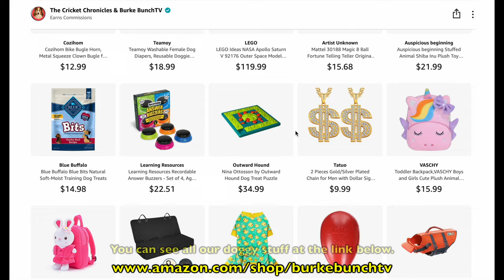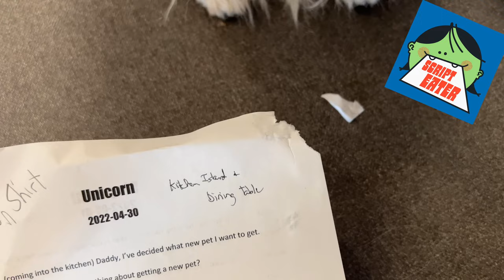"I want a NEW PET!" 🦄🐶✏️🌈 a hilarious Biscuit Talky on Cricket "the sheltie" Chronicles e195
Biscuit has BIG plans for a new pet!  "Dear Santa. I want a UNICORN!" 🦄🐶✏️ But does Daddy have the heart to tell her they don't exist??? It's a hilarious Biscuit Talky on Cricket "the sheltie" Chronicles

CC Closed Captioned in 15 languages.

🎥 Follow Us 🎥
All AWESOME Cricket Chronicle Links HERE!